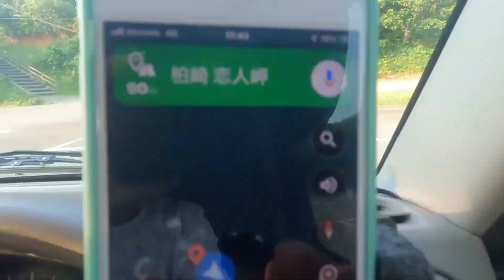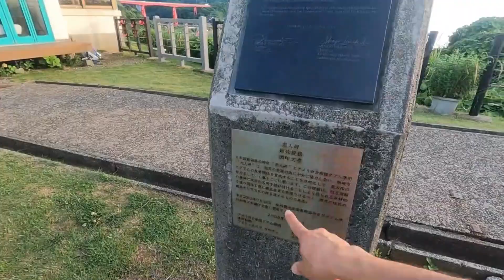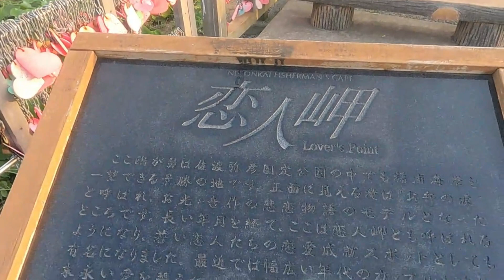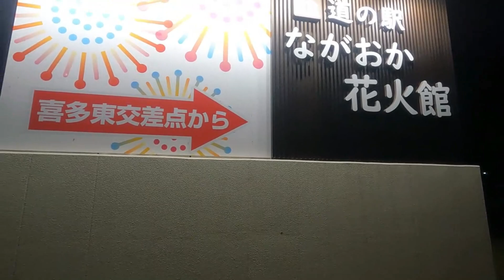【車中泊】新潟の恋人岬 19日目その３ 軽バン“エブリィ“で日本縦断ドライブ旅 柏崎市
下調べなしな行き当たりばったりの旅？　日本海側のは知らないことばかり。見聞だけで寄り道し放題のとりあえず目的は新潟のストックバスターズと秋田の東東に向かって北上してます。